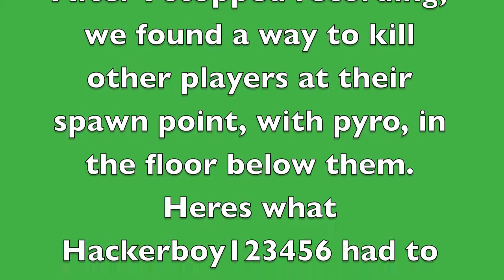|Minecraft Mini-Games| Team Fortress 2! (ft. SiahPlays!)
TF2 in Minecraft?! Sign me up! Storm and Siah play Control Point on a public server. (Ip in desc.) Want to play with us? Send me or SiahPlays a PM, we're always looking to collab!
Ip: 1.mctf2.com (The number at the beginning can be changed; 1-14)